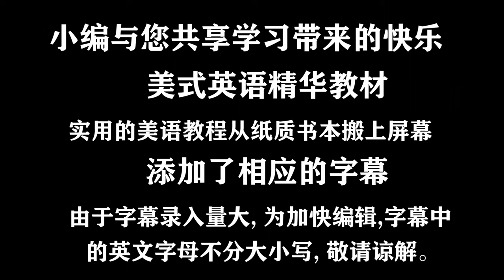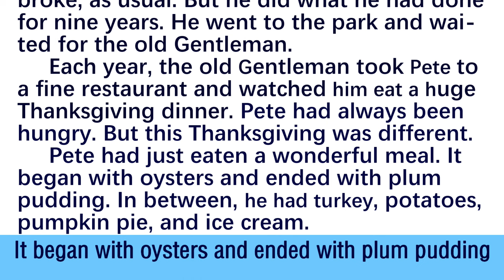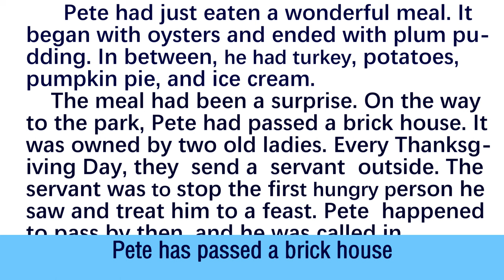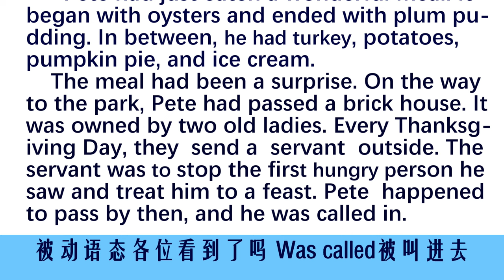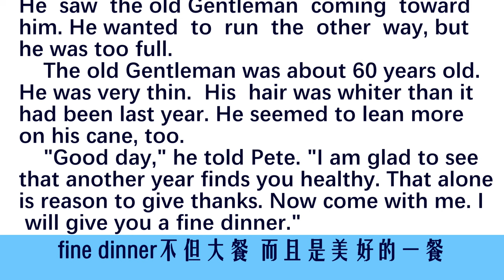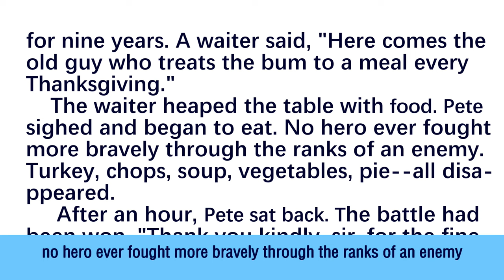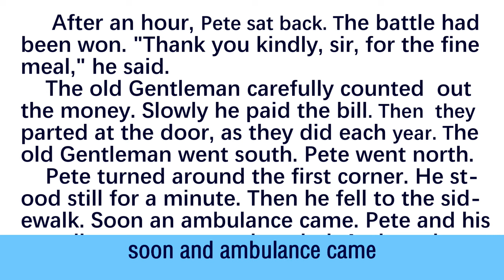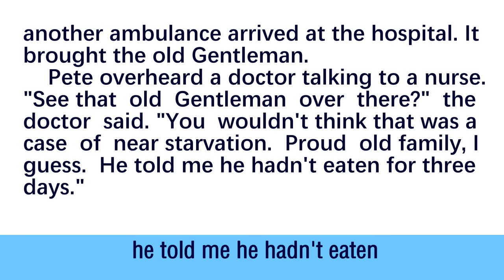美式英语口语练习|《《Two Thanksgiving Day Gentlemen》》两位感恩节绅士|马老师精彩授课教程| 让您的英语表达脱口而出|林佳欣英语学习分享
掌握英语，是您国外生存的基本条件之一。林佳欣regina 频道为您剪辑制作分享的系列美式英语教学视频，是您美式英语学习的最好教材。小编将公认的口碑良好的纸质书本教材，配上音频，添加字幕，搬上屏幕，成为视频，让优良的学习素材重新发出光和亮，分享给美式英语学习的爱好者。
        教育是我們一生的大事，教育無處不在，您的工作生活方方面面的方法技能，可能主要來自各種的教育。教育也是您邁向成功的途徑，我的視頻以教育主線，希望能給您一些啟發，幫到需要的朋友！期待朋友们給我更多的幫助，提出您的好建議，讓我的視頻內容不斷升級，製作質量不斷提高，受益更多的朋友。感谢关注订阅点赞和分享！